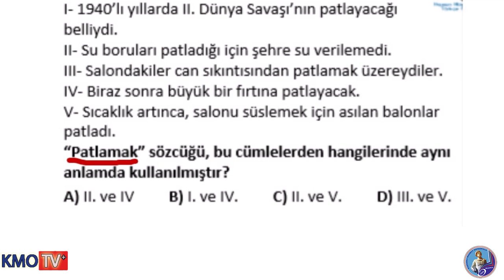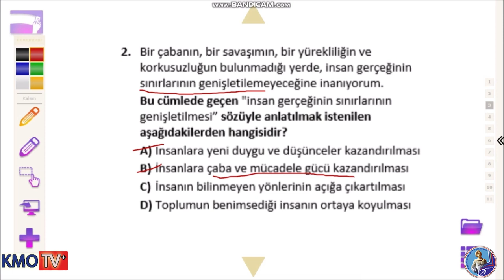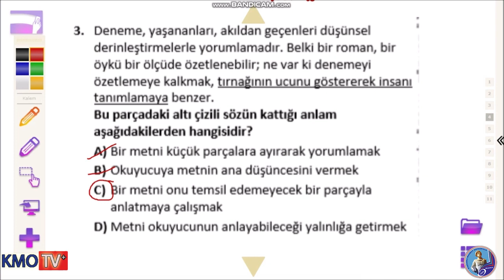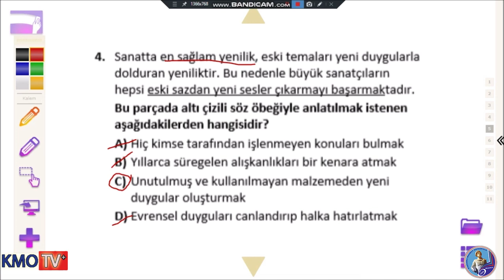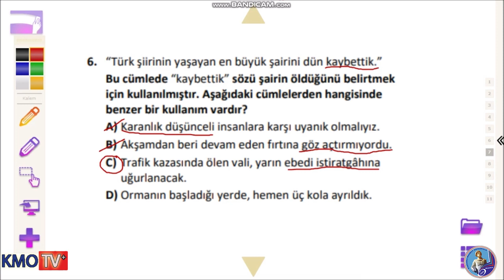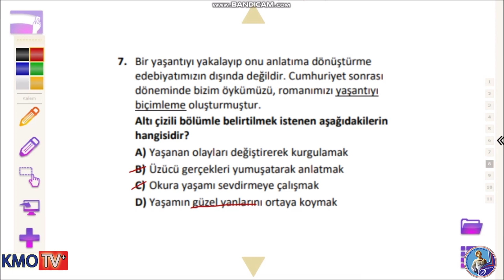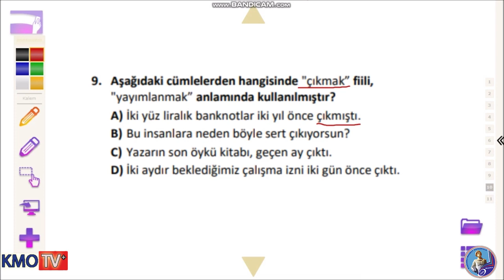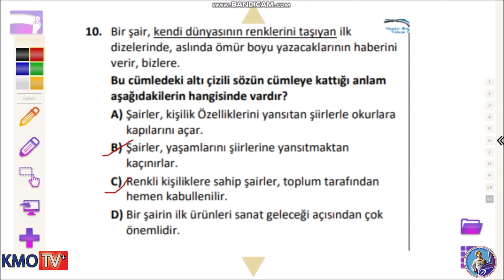Türkçe - Sözcük ve Sözcük Öbeklerinde Anlam (Sorular ve Çözümleri) LGS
Soruları için tıklayınız.